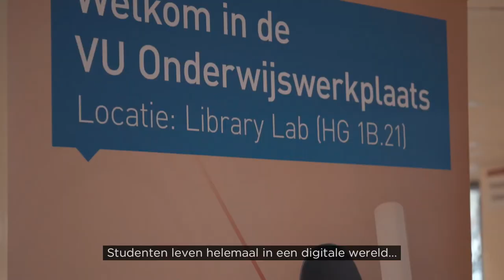Silvester Draaijer - winnaar SURF Onderwijsawards 2019 (onderwijsadviseurs)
Onderwijsadviseur Silvester Draaijer heeft als eerste een grote digitale toetszaal neergezet in Nederland. Hij weet wat het onderwijs nodig heeft en is op de hoogte van de laatste technische ontwikkelingen. En hij weet deze twee succesvol te combineren. Bovendien weet hij als geen ander hoe je werkvloer en management bij elkaar brengt. Hij is altijd actief bezig met onderwijsinnovatie in bredere zin. Zo is hij betrokken bij het Versnellingsplan Onderwijsinnovatie met ICT en draait hij mee in een aantal Europese projecten.